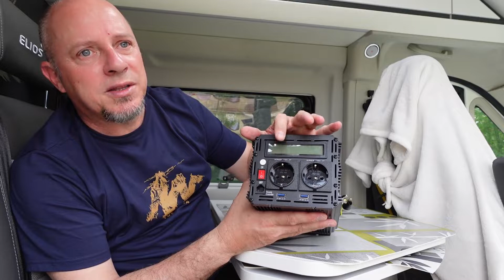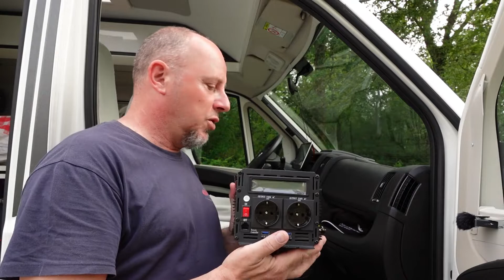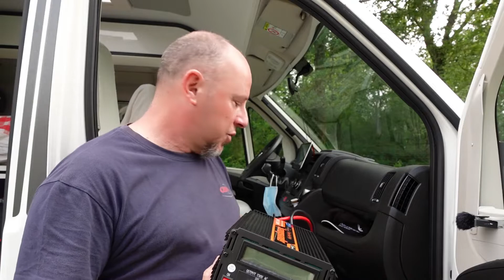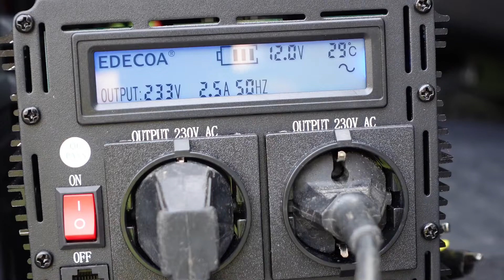ELIOS 59T AMENAGEMENT PARTIE 2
ETRE DISCRET EN FOURGON POUR DORMIR, ELECTRICITE 220V AUTONOME SANS ETRE BRANCHE.